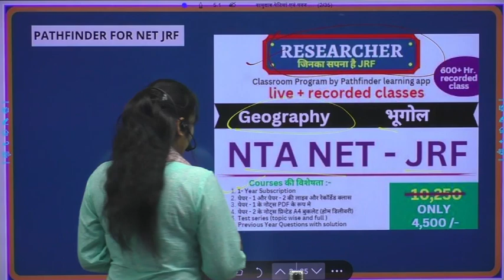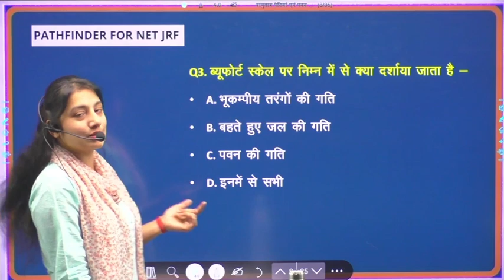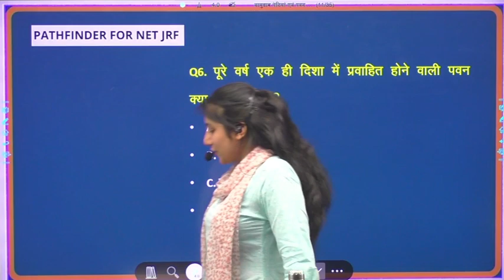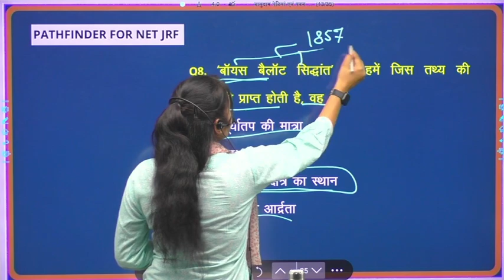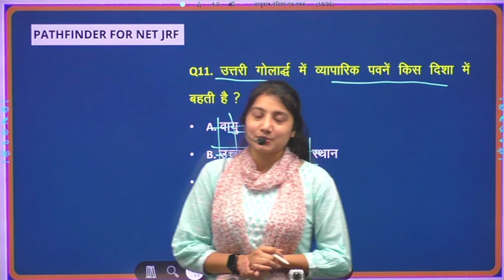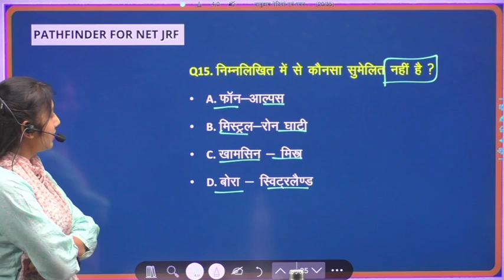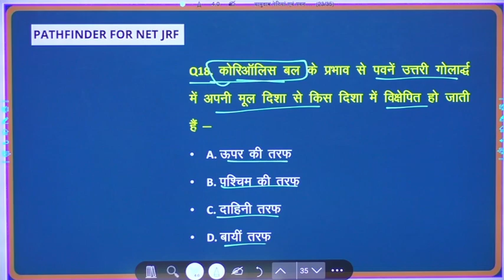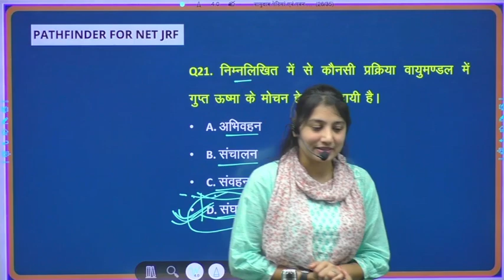Trivia Test Series Test - 18 वायुदाब पेटियां एवं पवन संचरण NET | SET |स्कूल व्याख्याता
प्रिय विद्यार्थी PATHFINDERR FOR NET JRF YOUTUBE CHANNEL में आप का स्वागत है | Get ready with the PATHFINDER Online and Offline New Batch Started
👉ऑफलाइन कोर्स संबंधी विस्तृत जानकारी और एडमिशन के लिये आप हमारे मेन ब्रांच - प्रयाग काम्प्लेक्स के सामने, धोली मंडी, चोमू (जयपुर) में संपर्क कर सकते है |
 👉 क्लास सम्बंधित किसी अन्य जानकारी या एडमिशन के लिये आप हमारे नम्बर 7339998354 पर सुबह 10 AM से शाम 7 PM तक Call or WhatsApp के माध्यम से भी संपर्क कर सकते है

👨🏻‍🎓 Student Support and Course Details :- 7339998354

🎯 Pathfinder app में uptet, ctet, super tet, uptgt, uppgt, nta net, jrf, lst grade teacher, dsssb, kvs, nvs, assi. professor, gic, और अन्य सभी शिक्षक एग्जाम की तैयारी करायी जाती है
You can enroll to PATHFINDER 1 Year Subscription and get the following benefits:
✅🔴Live Classes
✅Recorded Lectures All Unit
✅Printed Notes
✅Live Doubts session
✅100% Authentic
✅Quality Guaranteed

🎯our courses :-
1. NET JRF Geography Complete Classes ( Live + Recorded )

2. SET Exam Geography Complete Classes ( Live + Recorded )

3. RPSC GEOGRAPHY 1ST GRADE

5. NET / SET /PGT / 1ST GRADE NOTES

वायुमंडल की संरचना एवं संगठन
ugc net paper 1 crash course 2022,
let's crack ugc net paper 1 ,
how to crack ugc net paper 1 ,
how to crack jrf in first attempt,
Trivia Test Series Test - 14 ज्वालामुखी भूगोल NET | SET |स्कूल व्याख्याता
Trivia Test Series, #9 , वलन एवं भ्रंशन, Folds and Faults, Geography , भूगोल, NET, SET, स्कूल व्याख्याता,

ugc net february 2023 exam date,
csir ugc net 2023 exam date,
ugc net feb 2023 exam date,
ugc net 2023 ka exam date,
ugc net 2023 hindi exam date,
ugc net exam 2
Trivia Test Series
Carst formation
Geographical features
Natural wonders
NET-JRF
SET exam
School teacher
Geography
Landforms
Karst topography
Caves
Sinkholes
Stalactites
Stalagmites
Limestone
Erosion
Water management
Groundwater
Geology
Earth science.
UGC NET 2023 Answer Key & Expected Cut Off Analysis,
for UGC NET Paper.
UGC NET Answer Key 2023,
ugc net 2023 analysis,

UGC NET 2022 Analysis